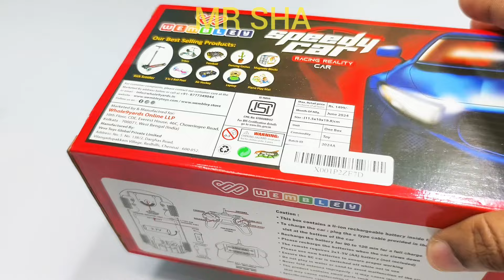Radio Control Airbus A380 and Remote Control Racing Rc Car Unboxing, helicopter, aeroplane, rccar, q